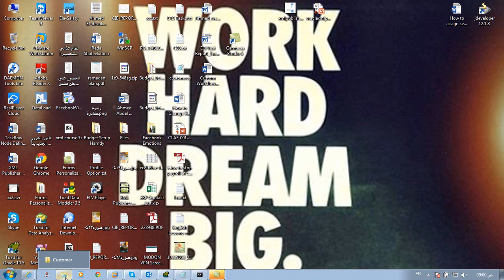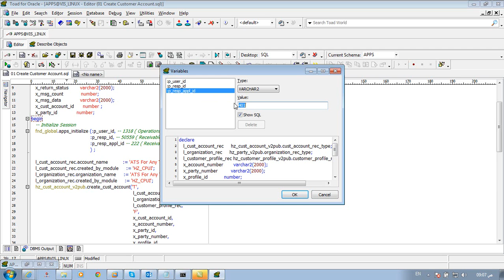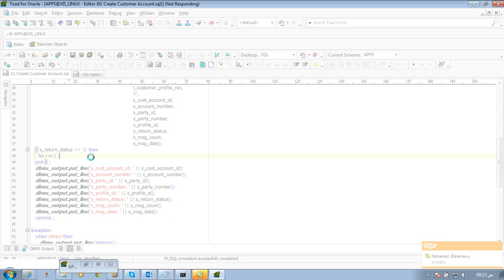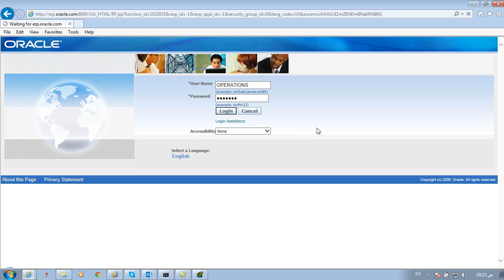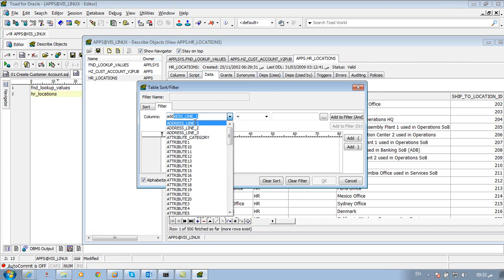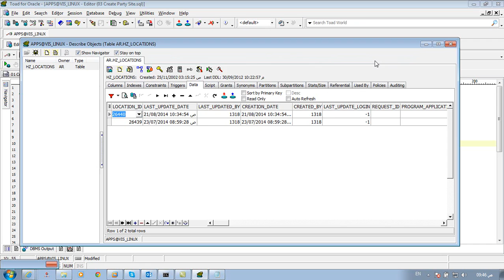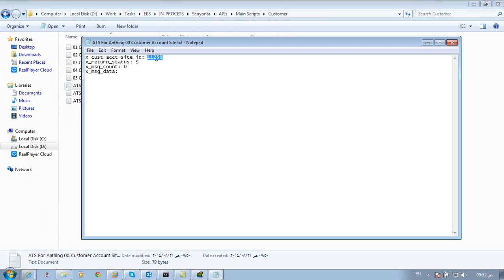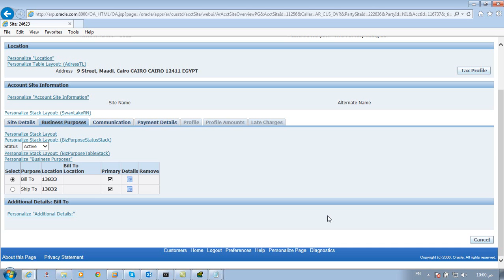API 01 Customers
Oracle EBS R12- How to Load Customers Data through APIs